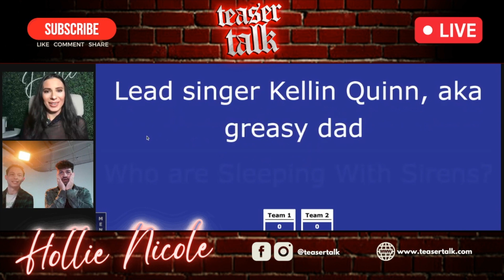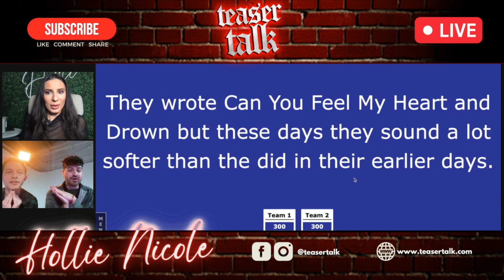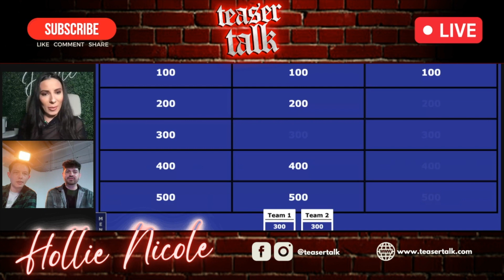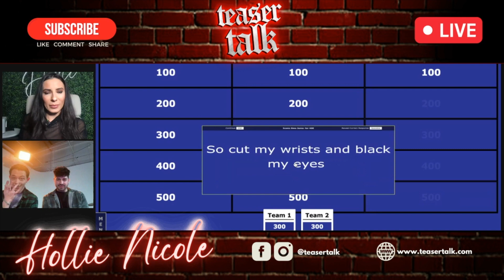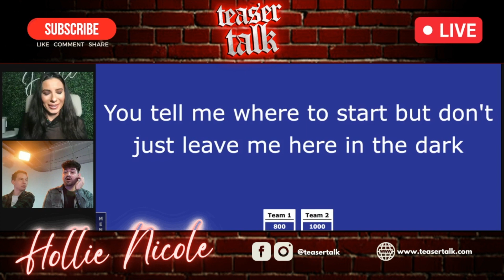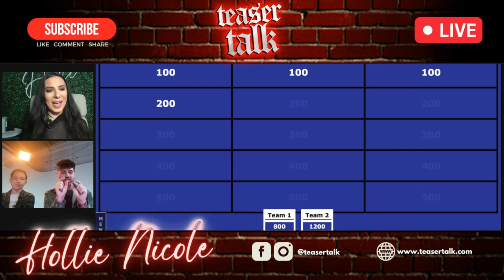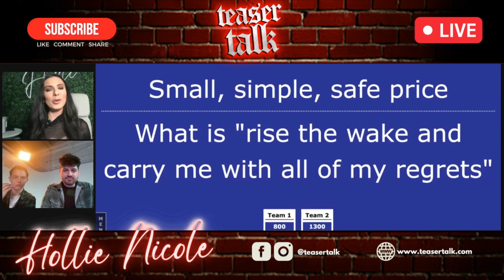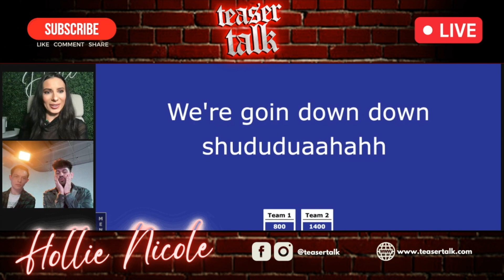EMO JEOPARDY with Barely Awake (formerly 734jake) (Barely Awake Band Interview)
In today's episode, get ready for some fun and entertainment as Hollie sits down with the talented members of barely awake (formerly known as 734jake). This barely awake interview sets the mood for season seven!

Join us as we delve into the story of how the band formed, their musical inspirations, and what they have been up to lately. But that's not all - in true Teaser Talk fashion, we couldn't resist including a fun game!

Tune in as Jake and Ben go head-to-head in an exciting round of "Emo Jeopardy." It's a battle of wits and sadness, with a dash of friendly competition. (spoiler alert, we already are making plans for a rematch 😂)

So grab your headphones and head over to your favorite podcast listening platform and get ready to rock out with barely awake on this Happy Teaser Talk Tuesday!